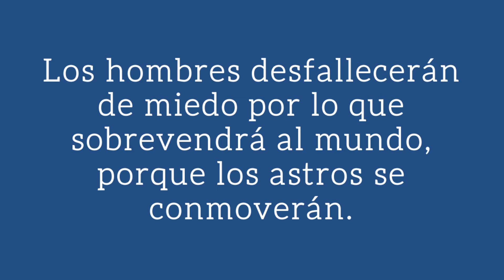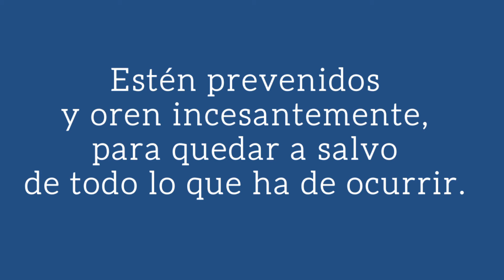Del Evangelio según san Lucas 21, 25-28.34-36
Texto:
En aquel tiempo, Jesús dijo a sus discípulos:
“Habrá señales en el sol, en la luna y en las estrellas; y en la tierra, los pueblos serán presa de la angustia ante el rugido del mar y la violencia de las olas. Los hombres desfallecerán de miedo por lo que sobrevendrá al mundo, porque los astros se conmoverán. Entonces se verá al Hijo del hombre venir sobre una nube, lleno de poder y de gloria. Cuando comience a suceder esto, tengan ánimo y levanten la cabeza, porque está por llegarles la liberación.

Tengan cuidado de no dejarse aturdir por los excesos, la embriaguez y las preocupaciones de la vida, para que ese día no caiga de improviso sobre ustedes como una trampa, porque sobrevendrá a todos los hombres en toda la tierra.

Estén prevenidos y oren incesantemente, para quedar a salvo de todo lo que ha de ocurrir. Así podrán comparecer seguros ante el Hijo del hombre”.